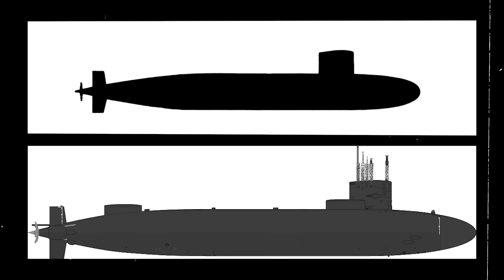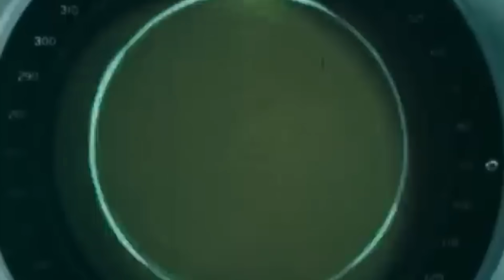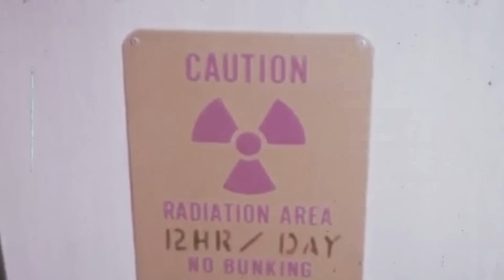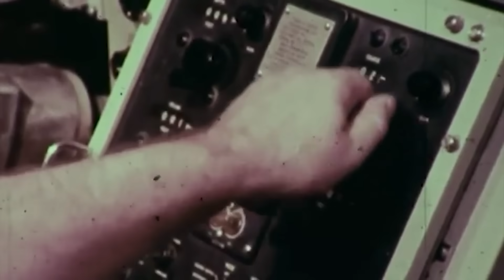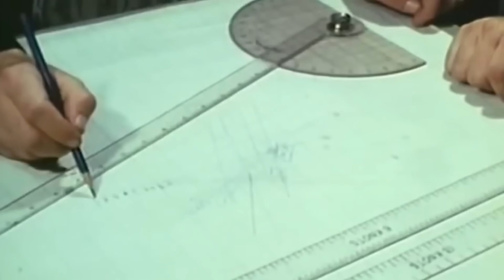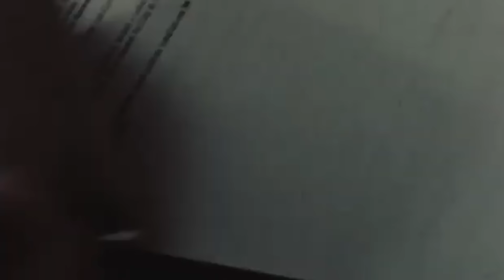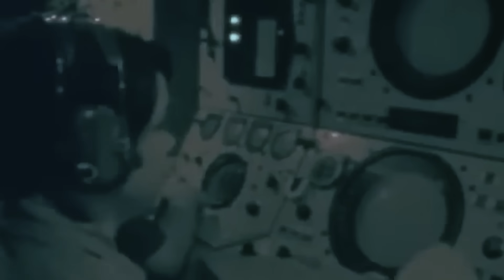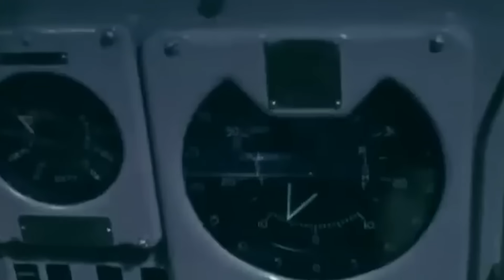The Nuclear Submarine That Was Sunk by a Sandwich Break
Despite numerous warnings, the famished workers at the shipyard remained confident that USS Guitarro, the submarine they had just left behind while heading out for their lunch break, was nearly ready for deployment.

But in another part of the submarine, preparations continued, with teams carrying out their tasks, dangerously unaware that the vessel was tipping out of balance.

This submarine was meant to be a crucial line of defense, and the Navy was desperate to add her to their fleet. But by the time workers returned to the port, they were greeted by a sinking submarine, putting a million-dollar operation at risk.

The events of May 15, 1969, were a highly preventable error, threatening a crucial naval weapon when it was needed the most. As the investigation that followed stated: [QUOTE] “The Guitarro should not have sunk.”

And yet, she did.